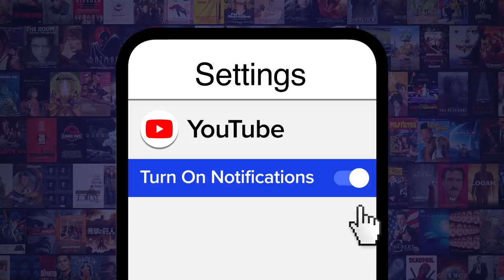Top 20 Movies That Almost Made Actors Quit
And you thought your job was bad! For this list, we’ll be looking at films that pushed their stars to the brink for a variety of reasons, prompting them to consider leaving the production—or show business altogether. Our countdown includes “Robin Hood”, “Resident Evil”, “The Fast and the Furious”, “The Hobbit: An Unexpected Journey”, “Batman”, and more! Which tough film production is the last one that you’d want to be a part of?